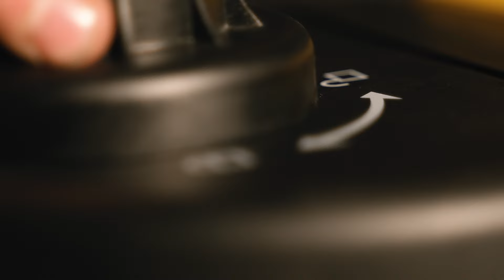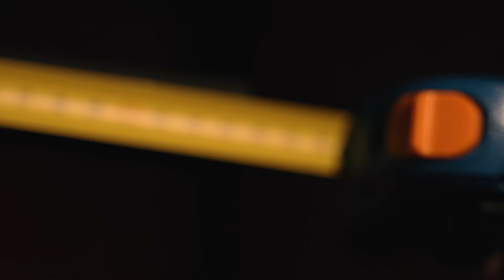Не покупай батутный самокат IPOZON, пока не посмотрите это видео!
Батутный самокат IPOZON– спортивный инвентарь или игрушка ?

Где использовать батутный самокат? Как его собрать? Чем он полезен тебе? Какие трюки можно сделать на этом самокате?
Смотри ответы в этом видео!

Батутный самокат - один из самых желанных подарков у всех детей, увлеченных трюковым самокатом.

А если, ознакомившись с этим видео, у вас не осталось сомнений в выборе – Вы можете заказать батутный самокат в интернет-магазине KICKSCOOTERSHOP.

Позитив от покупки поставляется в комплекте =)